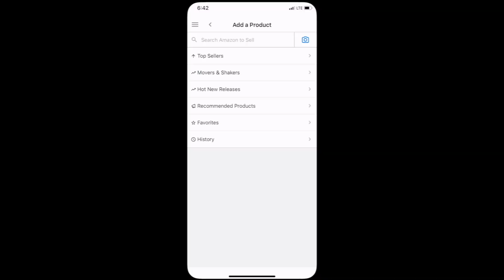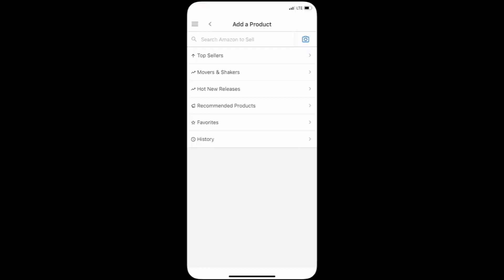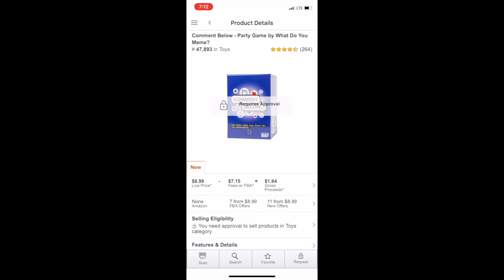You Can't Win Them All | SicCooper